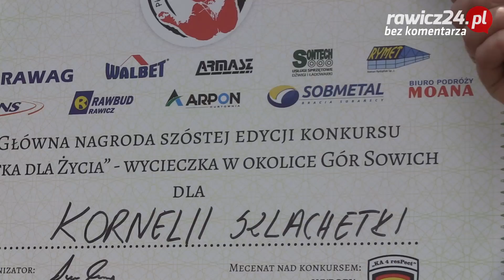"Piątka dla Życia 2017" - wręczenie głównej nagrody